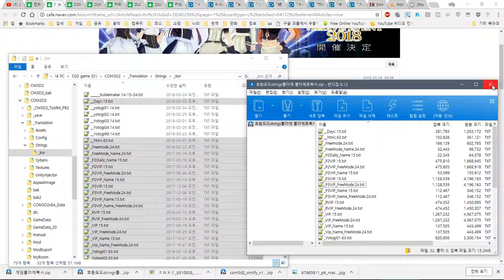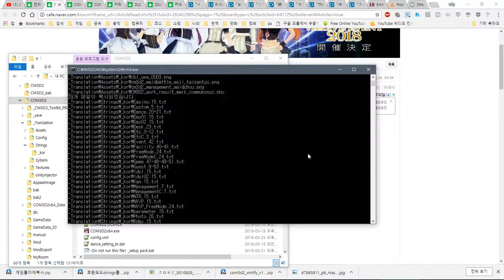COM3D2 AIO - kor path update making